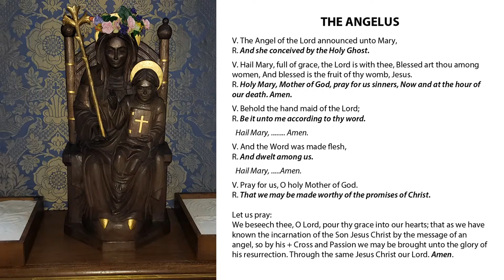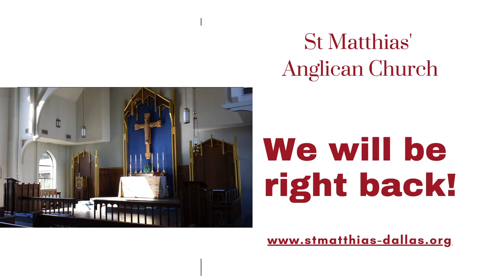June 18: Thursday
Bernard Mizeki